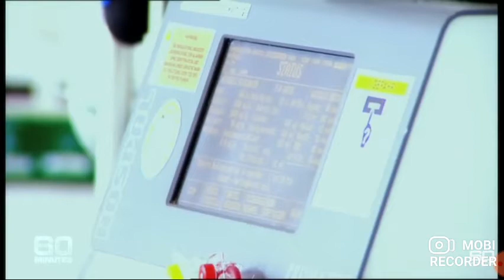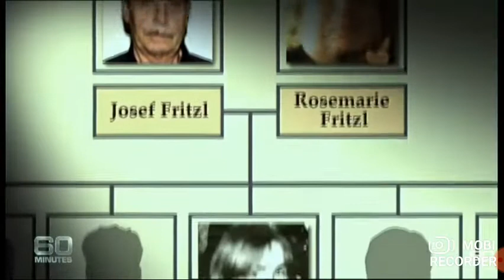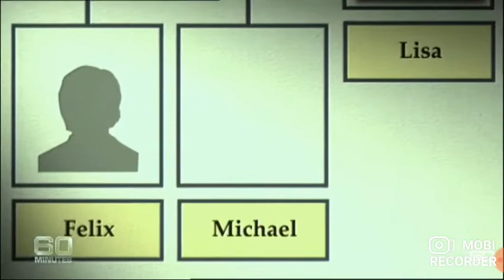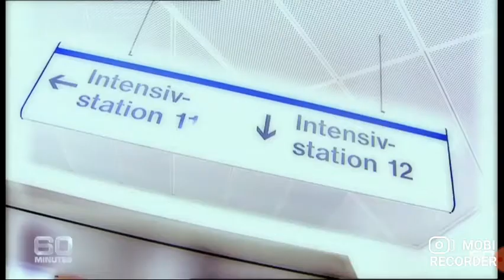Josef Fritzl "Monster....